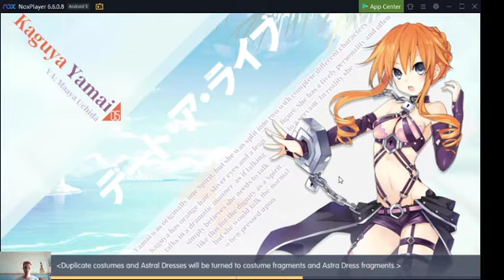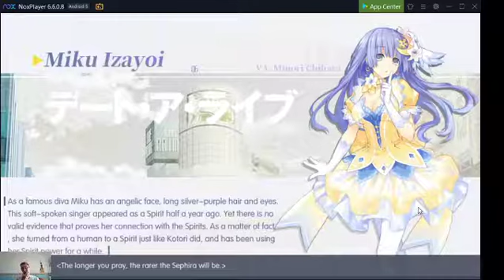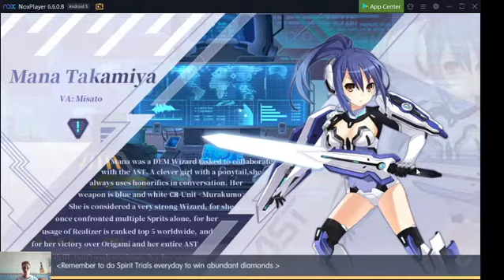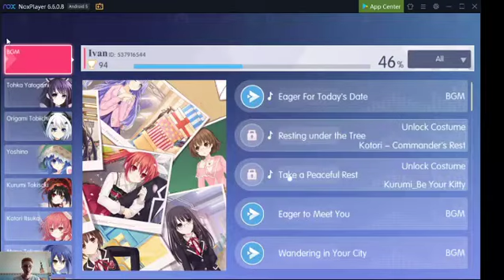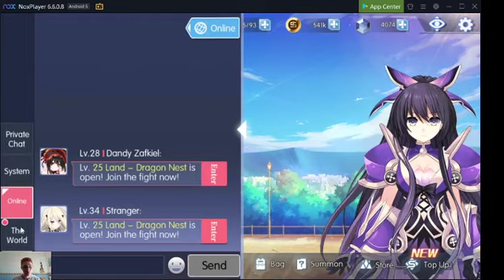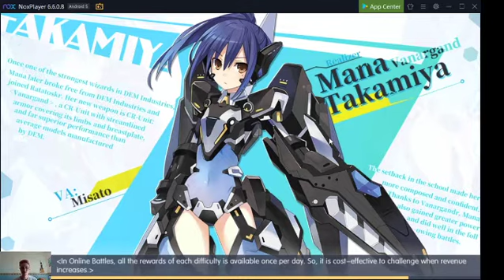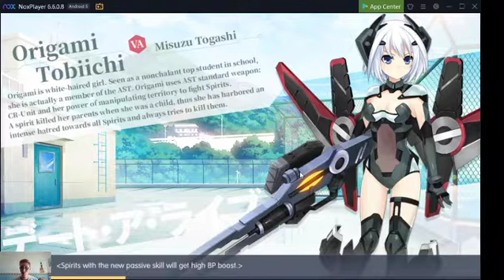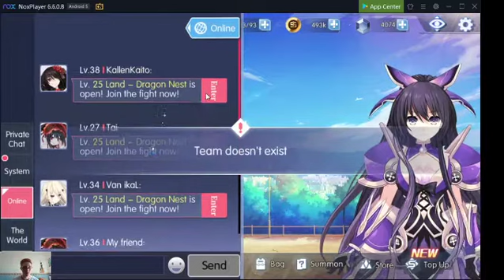Date a Live Spirit Pledge: Live 7 Finish Volume 5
Today we will finish the chapter 5 of the story and do other matches...